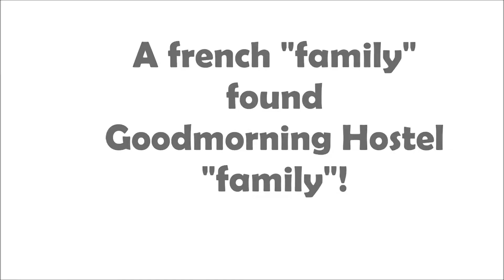Des moments spéciaux dans le Goodmorning Lisbon Hostel!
Best french group ever :)